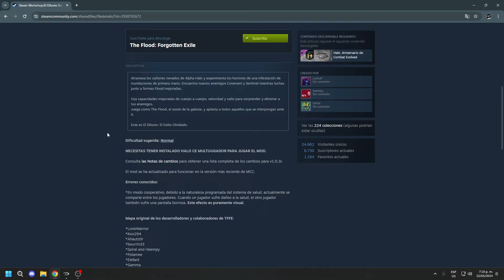The Flood: Forgotten Exile - Mod - HALO TMCC